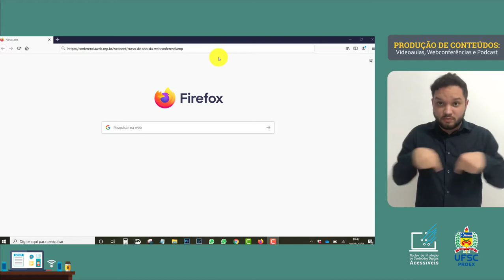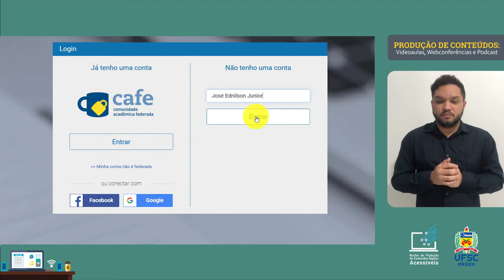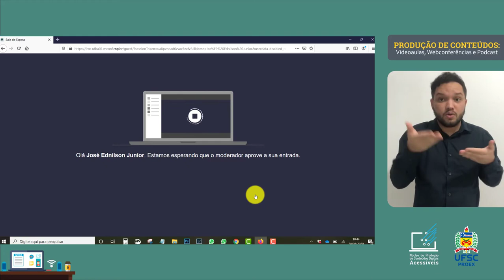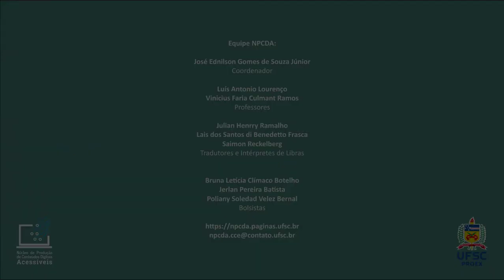1.2 Webconferência da RNP - Ingressar como Convidado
Como ingressar como Convidado numa reunião pelo portal de serviços de conferências web da RNP? É necessário receber um convite prévio para poder participar dela? Neste tutorial você aprenderá a fazer login na plataforma como convidado.